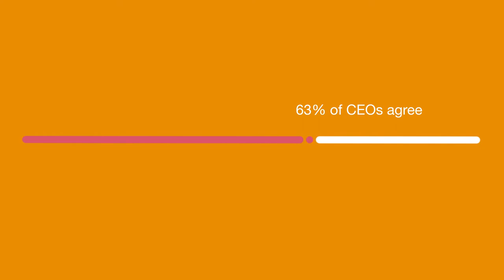Turn disruption to your advantage: Understanding the Currency of Collision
PwC’s Shazia Azim (Head of Strategy and COO of Financial Services) and Leo Johnson (Head of Disruption) look at the impact disruption is having on the financial services industry. At the centre of colliding forces of disruption transforming both them and their customers, what should business leaders do to set themselves apart? There are three essential steps to keep in mind.